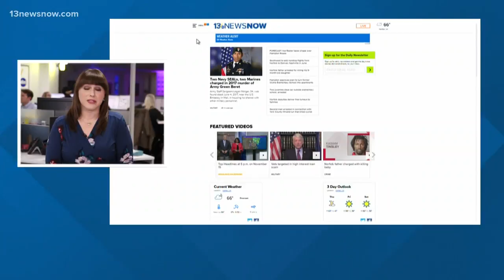Hate has no place in Virginia: Attorney General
Mark Herring just unveiled a package of legislation, aimed at protecting Virginians from hate crimes and white supremacist violence.